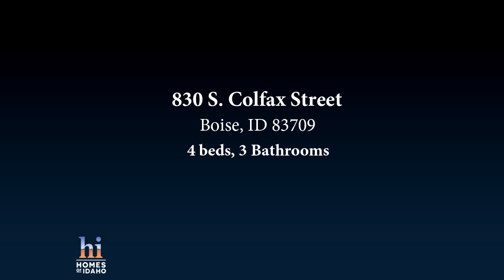Preview of the Residential for sale at 830 S. Colfax Street, Boise, ID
Bedrooms: 4
Bathrooms: 3
Square Feet: 2916
Price: $594,900